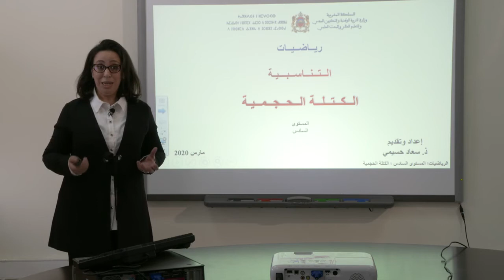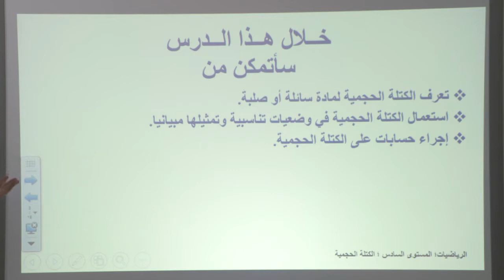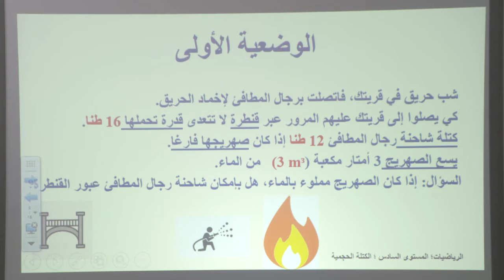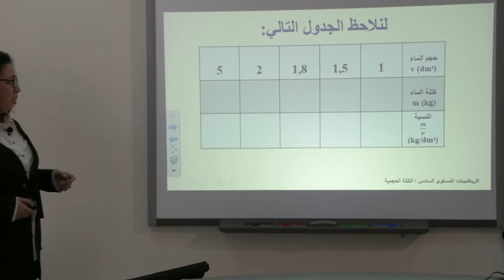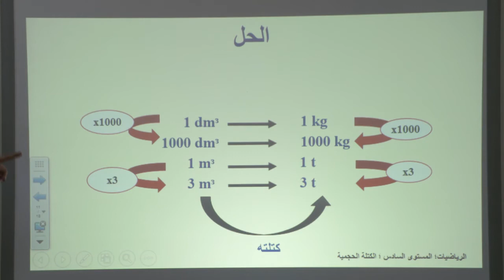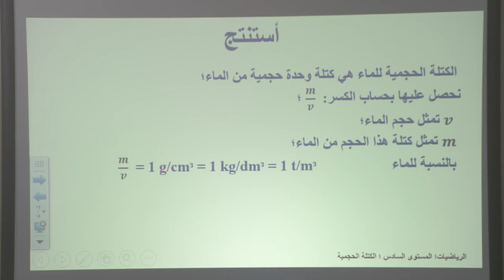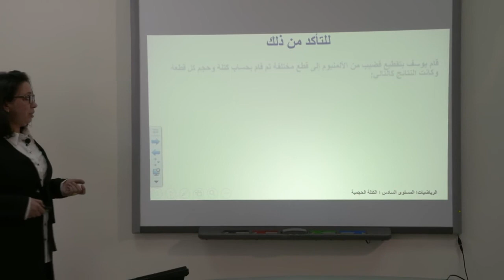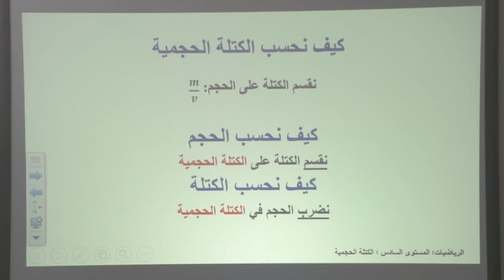الكتلة الحجمية الحصة 1 x264